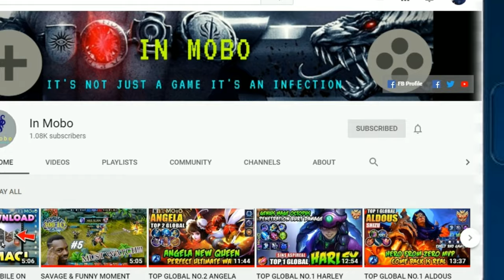UPCOMING NEW HERO ATLAS (OCEAN GLADIATOR) | NEW TANK ATLAS IN MLBB | FULL LOOK ULTRA 2K & 60 FPS